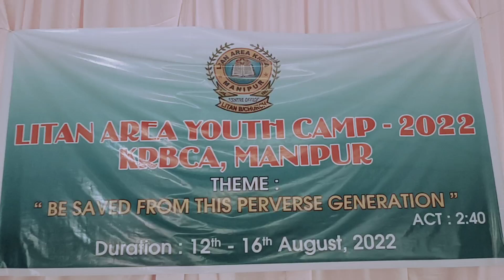Wonderful words of life//Kom version/by BYS Mantak.